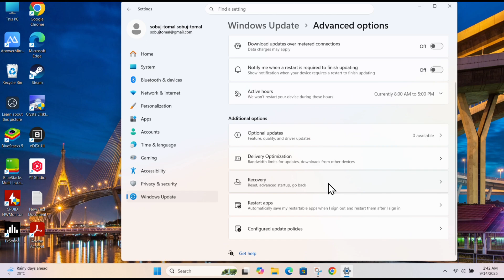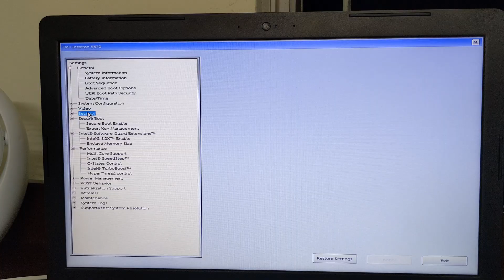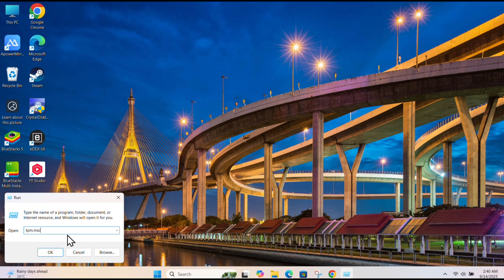how to enable secure boot windows 11 | how to enable tpm 2.0 in windows 11 Dell Intel motherboard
how to enable secure boot windows 11 | how to enable tpm 2.0 in windows 11.